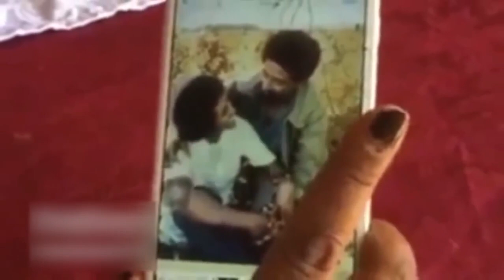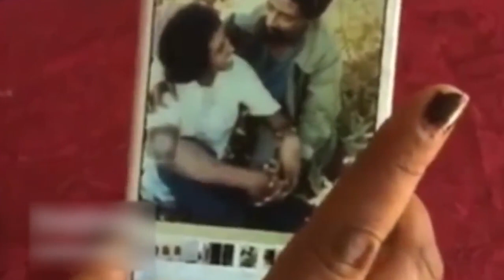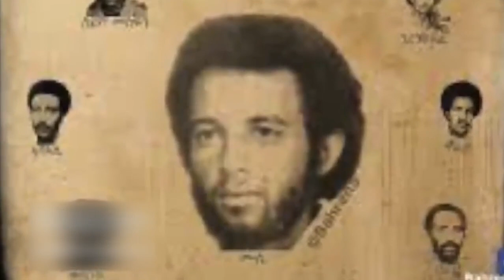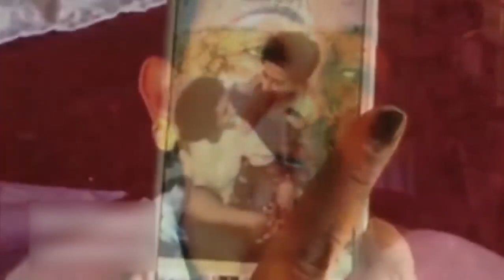Ethiopia ሰበር ዜና l የሃየሎምን ሚስት ለምን ገደሏት? | Alganesh Meles | Hayelom Areaya | Sebhat Nega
Sheger Daily - News | Awaze News |  Merara Gudina | Lema Megeresa | Yamal Qinew | Teddy Afro Che Belew | Teddy Afro Demo Be Abay | New Ethiopian Music | TPLF  Zehabesha Special | Alemneh WASE ZEHABESHA | World History | Ethiopian History | Zehabesha News  | Trump | Tigray TV | Fana Bc l Abel Birhanu , jewar mohammed